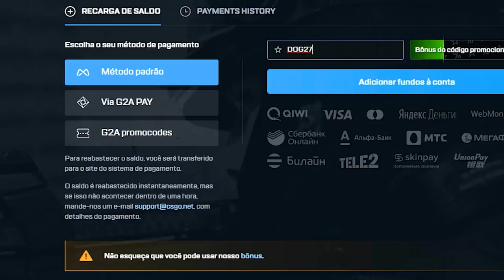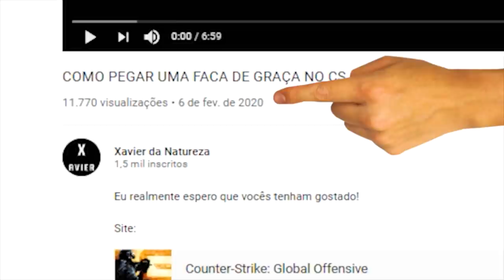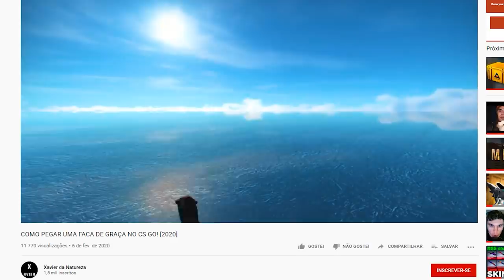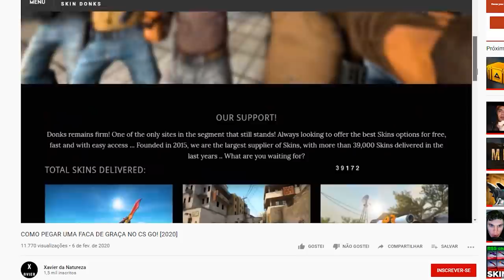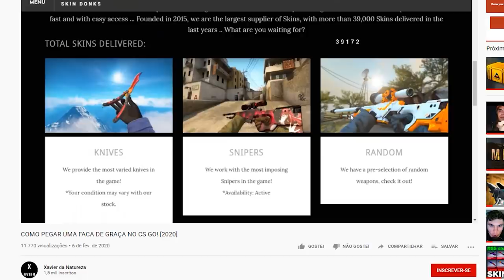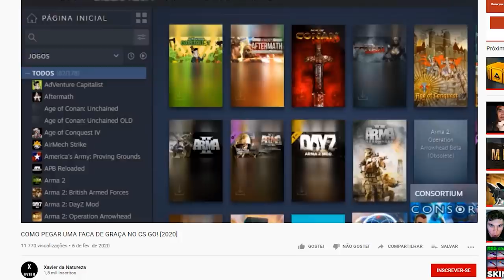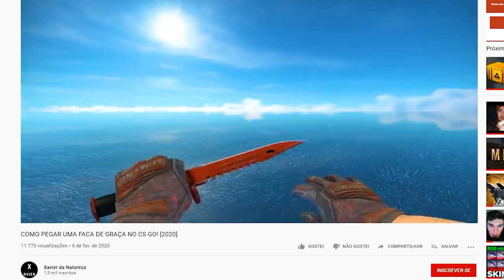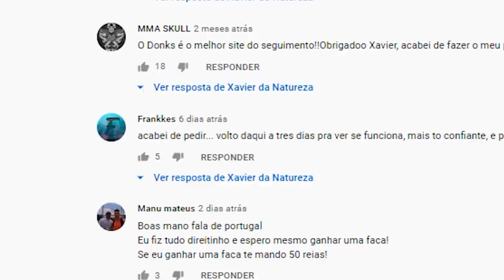EXPOSED: youtuber de CSGO que está roubando inscritos... (MUITO CUIDADO!)